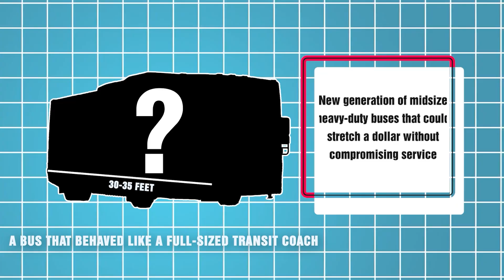Vicinity Bus: The Mid-Size Workhorse That Beat the 40-Footer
Small towns didn’t need 40 foot giants; they needed a real transit bus built for tight streets and tight budgets. Meet the Vicinity: a 30 to 35 foot heavy-duty workhorse that passed Altoona’s 12 year test, earned Buy America approval, and proved cheaper to run than big coaches. We break down Cummins B6.7 power, Voith vs ZF shifting, and the Lightning EV’s 168 to 252 kWh range. From BC Transit to the Brooklyn Navy Yard, discover why agencies chose it.